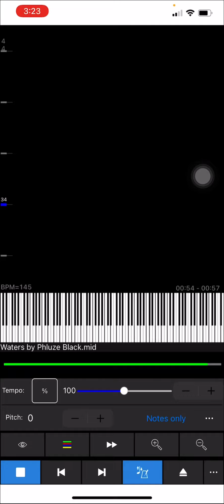[Black MIDI] Waters by Phluze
OV: This one
Soundfont: Aspirin 160 GMGS Fixed